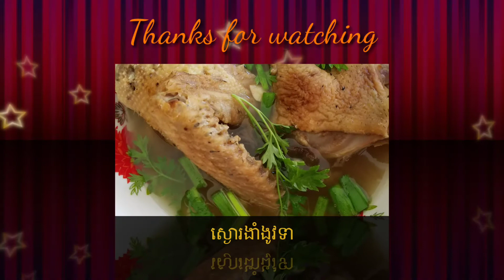ស្ងោរងាំងូវទាងាយៗ រសជាតិឆ្ងាញ់ - Creator foods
ស្ងោរងាំងូវទារសជាតិថ្មីឈ្ងុយឆ្ងាញ់ - Hong Vlog